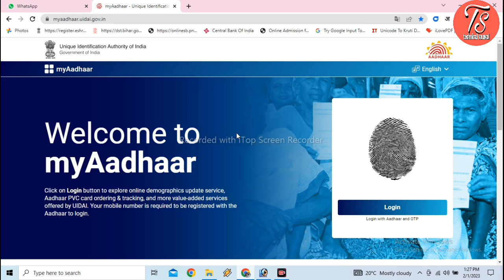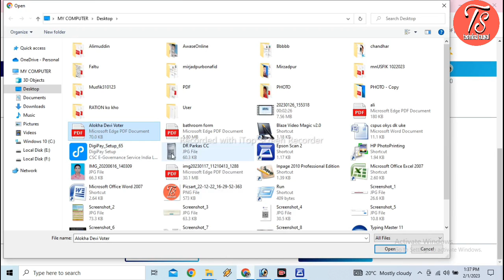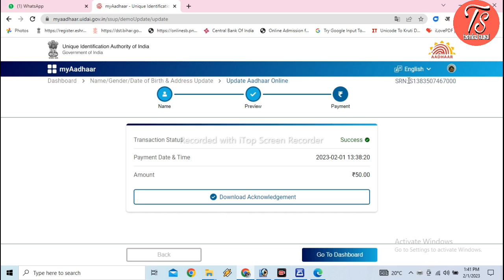How to update aadhar card online | aadhar card correction kaise kare | aadhar card name correction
aj ki video mai hum janenge ki aadhar card mai koi bhi correction kaise kiya jata hai to chalye video start karte hai sabse pehle aap ko ek lik diya gaya hai us link per click karke aap ko afficial site open kar lena hai tab jake aap ko waha  apna aadhar number fill karna hai aur login per click karna hai  phir aap ko deshboard pe lake chorega  phir aap ko update aadhar online ke option pe click karna hai tab wwaha se aap pura kaam kar shakte hai